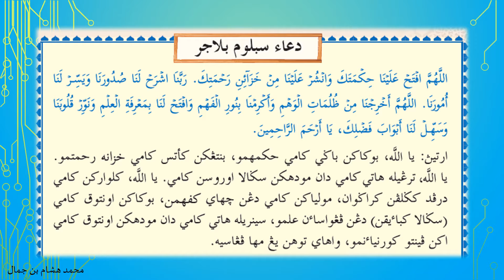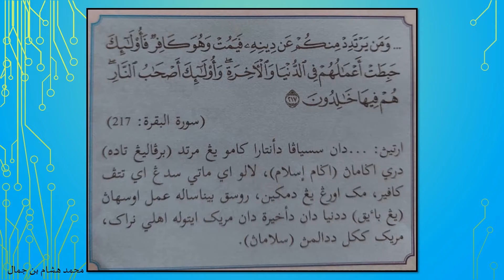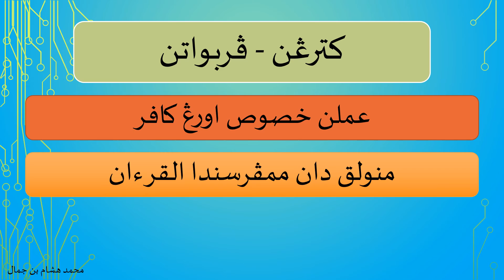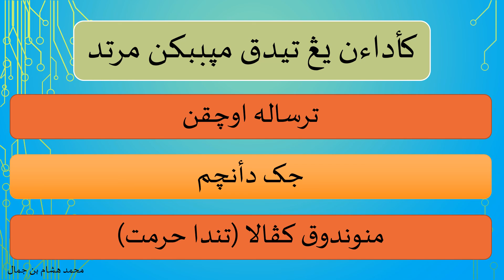Jenayat Darjah 6